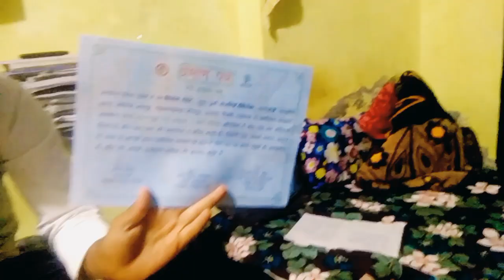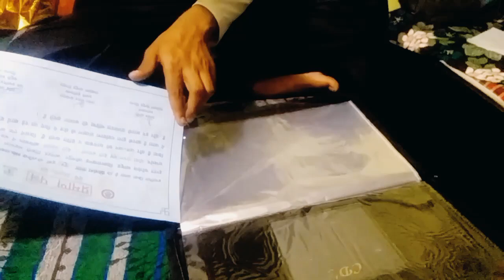Sanskrit प्रतियोगिता ma kya hua